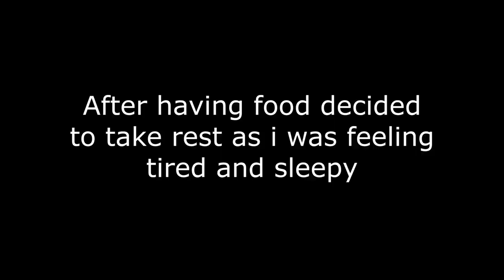MONSOON RIDE - OOTY - 36 HAIRPIN BENDS - PART 3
This video is all about my bike ride from MANGALORE to OOTY during monsoon.
Part 3 contains the ride through 36 hairpin bends.

You should be very careful while riding or driving through these hairpin bends.
It can be dangerous.

I took route Mangalore -- Madikeri -- Mysore - Masenagudi - Ooty.

Ooty | Coonoor | Madikiri | Mysore | Coorg | Travel Coorg | Bandipur | Tiger Reserve | Mudumalai Tiger Reserve | Mudumalai | Masenagudi | Tea Garden |